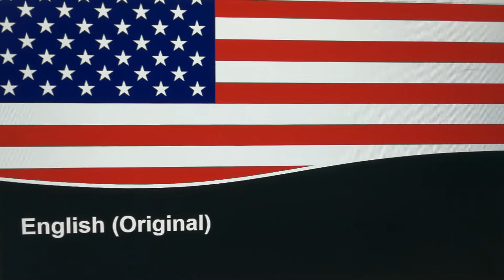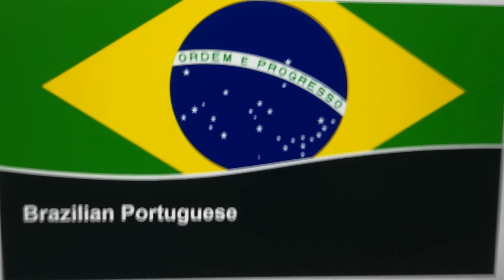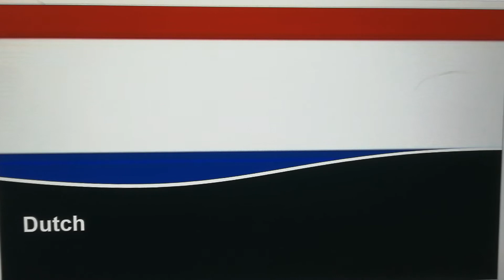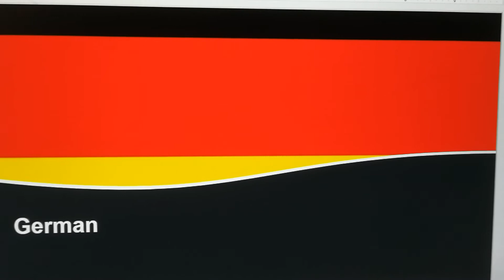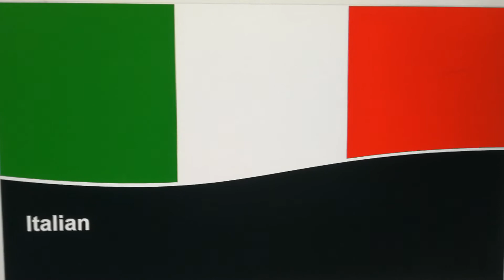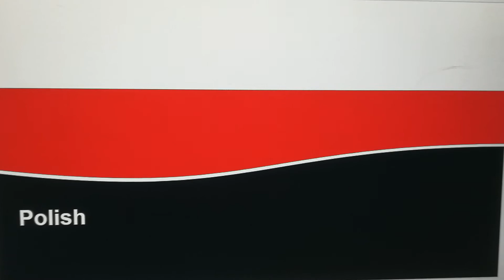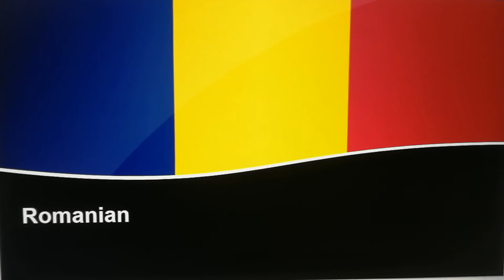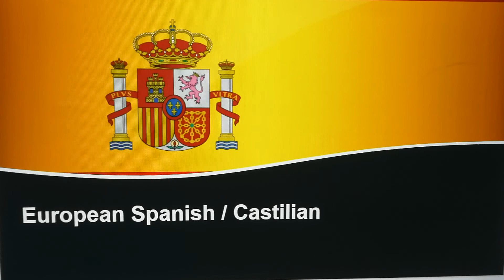Night Begins to Shine (18 Languages, Multilanguage)